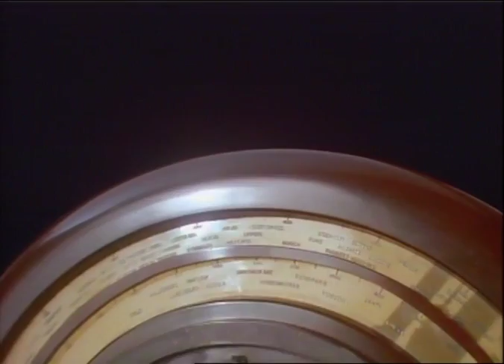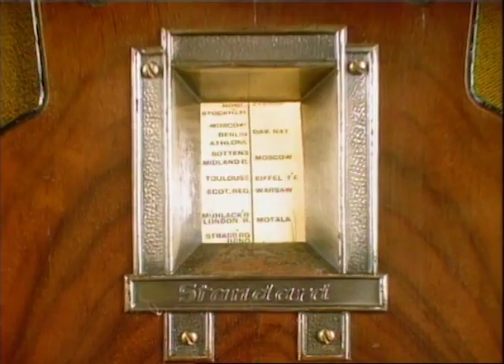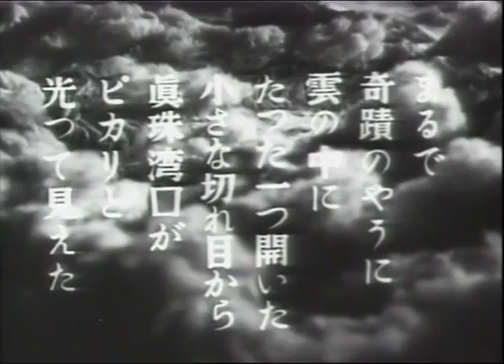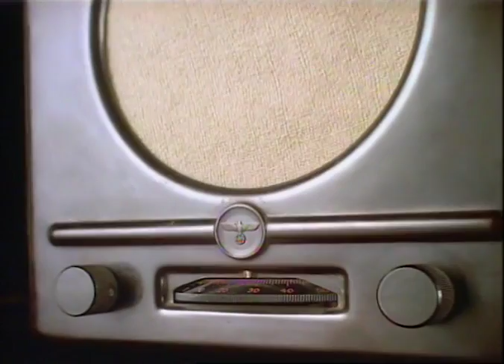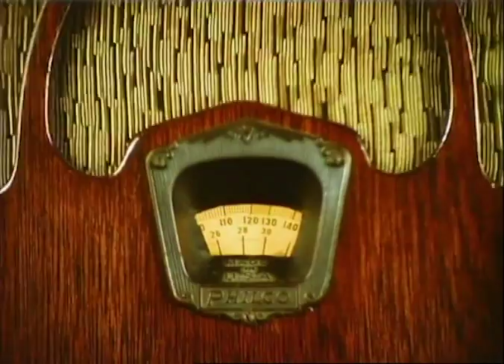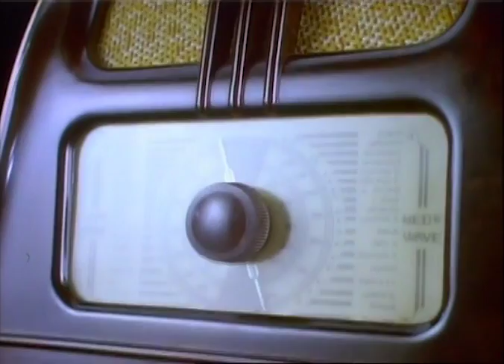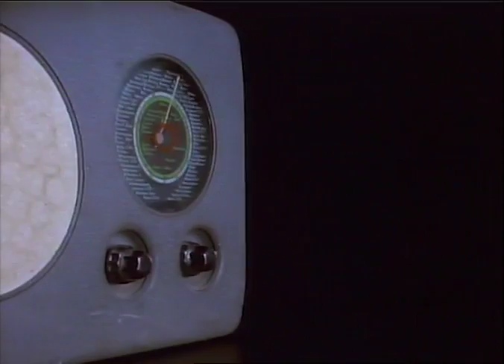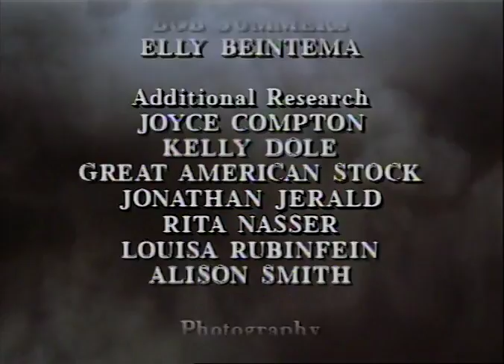The Prize Part 4- War and Oil (Official Video) Episode 4 of 8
PBS The Prize The Epic Quest for Oil, Money, and Power
Based on Daniel Yergin's Pulitzer Prize-winning book and narrated by award-winning actor Donald Sutherland (The Hunger Games), The Prize is an exciting and entertaining eight-part series that captures the fascinating stories behind the global hunt for oil.

War and Oil
Oil becomes a strategic resource in the Second World War, starting with a US embargo that cut off Japanese oil supplies after their invasion of Indochina.